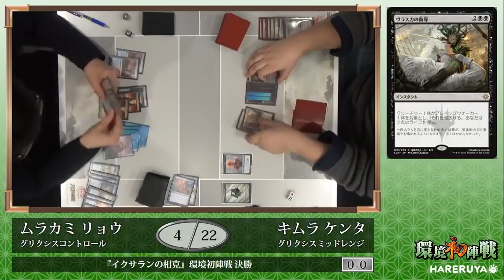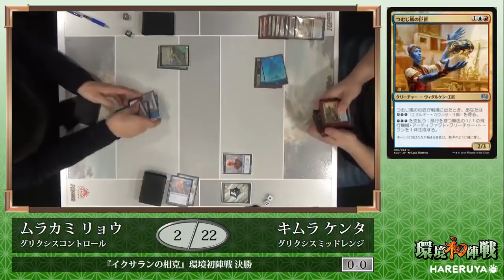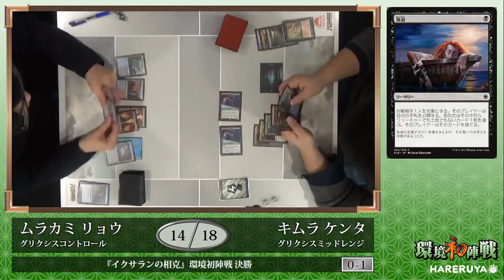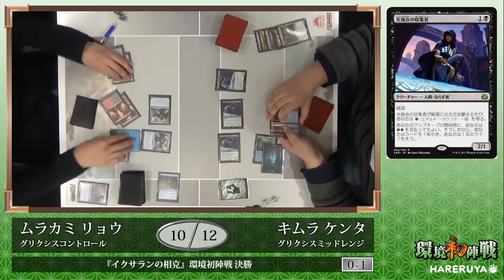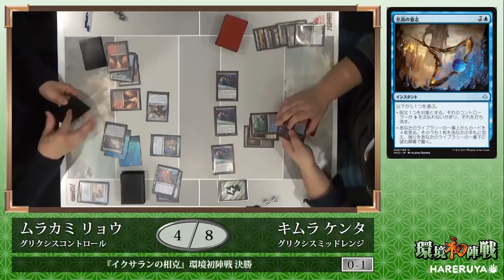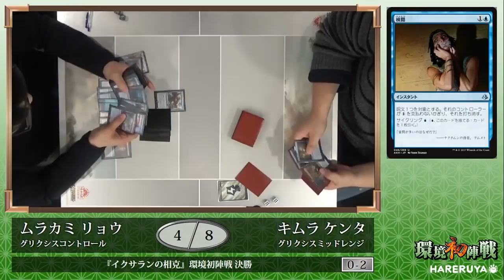【MTG】『イクサランの相克』環境初陣戦 決勝 ムラカミ リョウ vs. キムラ ケンタ 【スタンダード】【晴れる屋】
どんなカードが活躍するかわからない新環境は、スタンダードをプレイするうえでの大きな楽しみです。
そんな新環境を大人数で楽しむための大会、それが「環境初陣戦」です！

・実況：細川 侑也（晴れる屋 広報)